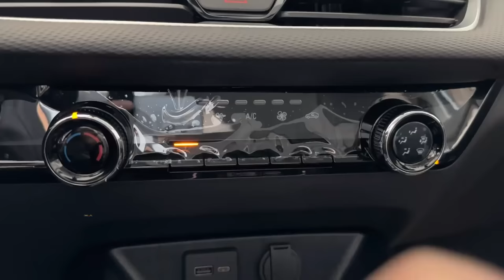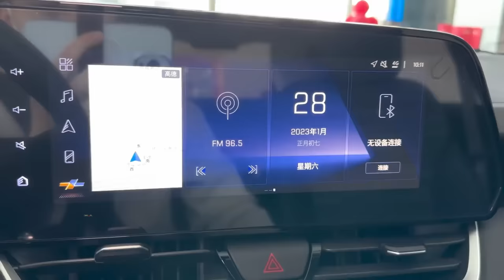Chevrolet Monza 2023 in-depth Walkaround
The 2023 Monza boasts a modern and stylish design, a sleek front end, and LED headlamps. The car's large rear windows offer a panoramic view of the city and are complemented by a rear spoiler and 18-inch alloy wheels. The interior of the Monza has been updated to ensure maximum comfort and convenience, with a chrome finish and digital instrument panel. The car includes air conditioning, power steering, a state-of-the-art sound system, and six airbags.

Under the hood, the 2023 Monza features a 2.0-liter engine with 190 horsepower and a turbocharged engine for an efficient and energetic performance. The seven-speed automatic transmission provides precise control and smooth gear changes, ensuring a smooth driving experience.

The Monza's independent rear suspension and rear stabilizer bars provide stability and comfort, while the stability control system keeps drivers safe by detecting and correcting any instabilities in the vehicle.

Overall, the 2023 Monza combines style, comfort, and performance, making it a top choice for those looking for a modern and reliable car.